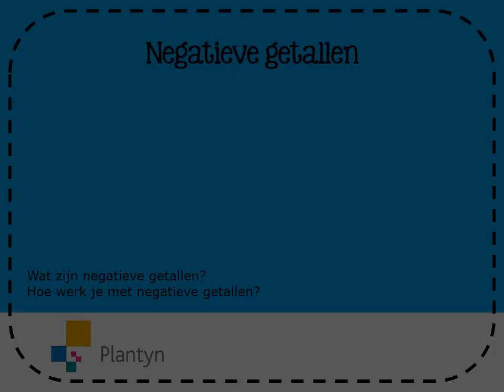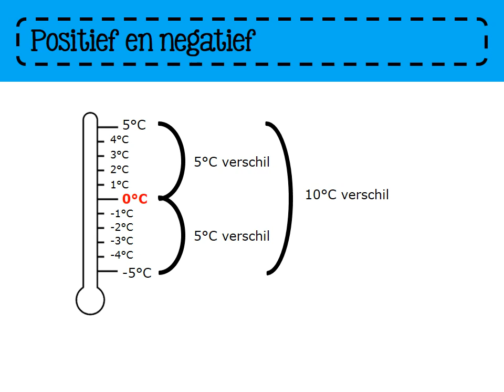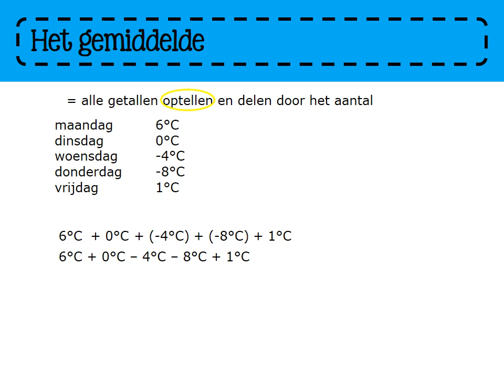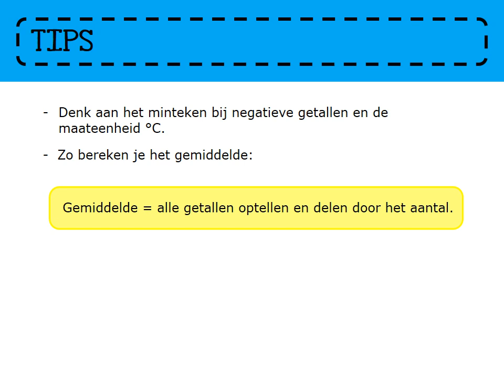Zo gezegd Zo gerekend 6 - les89b1 (Flip the classroom)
In dit filmpje krijg je toelichting bij negatieve getallen. Je kan het verschil en het gemiddelde berekenen.